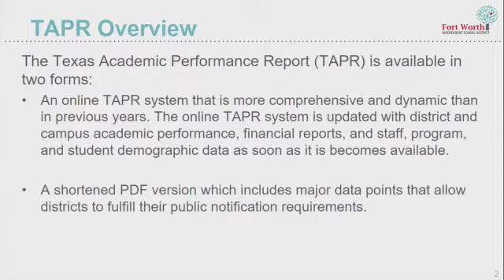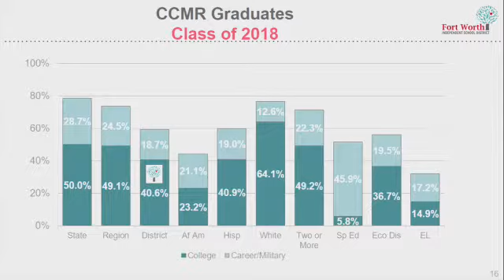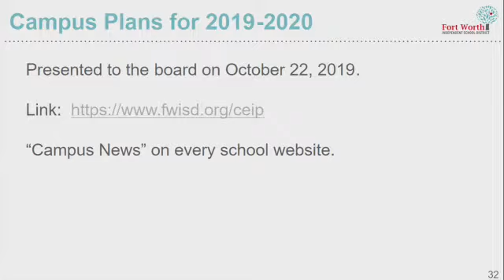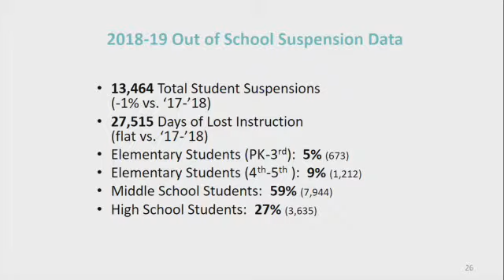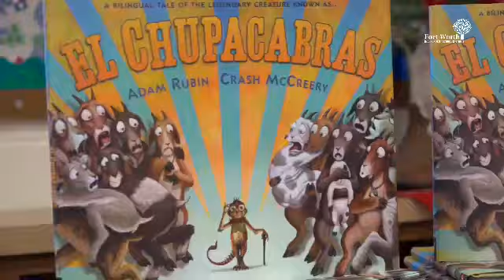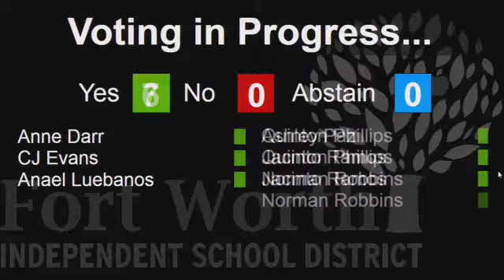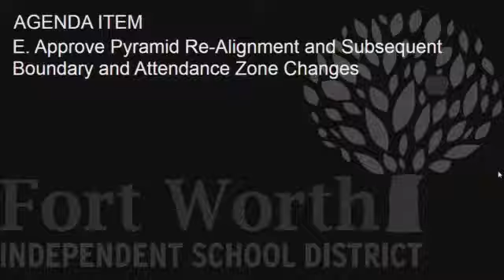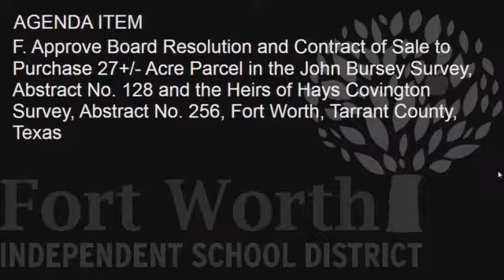Forth Worth - 2020-02-25